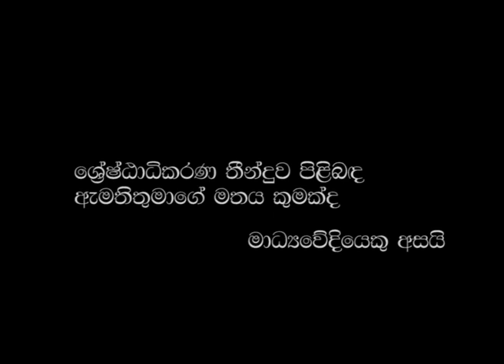JHU press 2014 11 13